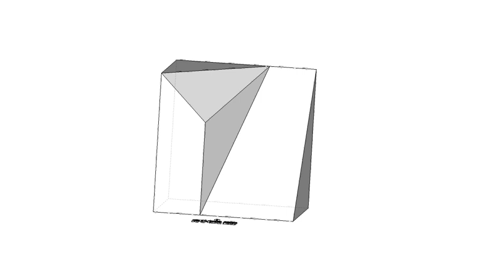育才出版測驗本第46頁第03題-等角圖展示